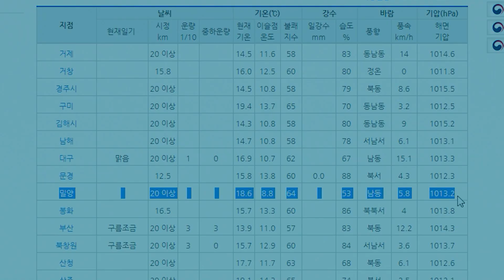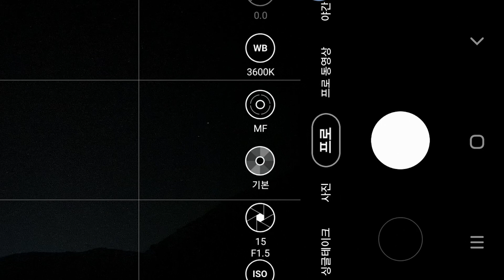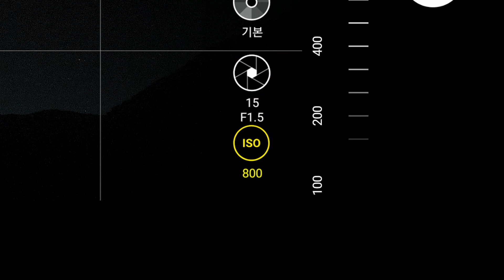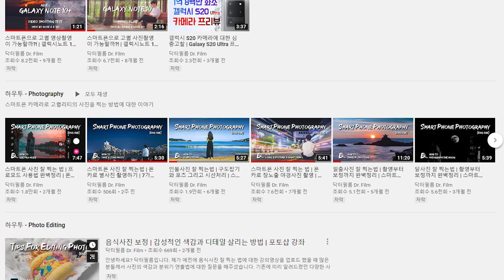스마트폰 사진 잘 찍는법 | 폰카로 은하수 촬영하기 | 카메라 세팅 방법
안녕하세요? 스마트폰으로 세상을 아름답게 담아내기 위해 노력하고 있는 닥터필름 입니다. 오늘은 은하수를 폰카로 찍기 위해서 필요한 카메라 세팅과 촬영 장소에 대해서 알려드리려고 합니다.

은하수를 찍기 위한 사전준비부터 프로모드를 활용한 전문적인 촬영을 위한 셔터스피드, ISO의 세팅 값 그리고 감성적인 사진 연출을 위한 구도와 화이트밸런스 설정까지 모든 것을 상세하게 알려드리기 위해서 노력했습니다.

항상 따뜻한 격려와 응원 해주시는 구독자 여러분들 정말 감사합니다! 궁금하신 사항 있으시면 댓글로 문의 주시기 바랍니다.

# 은하수 타임랩스 영상 출처
유튜브 채널 : Eric Seo

# 촬영 : Galaxy note 10+ & Sony a6400

# 편집
영상 : 프리미어프로
사진 : 포토샵 & 라이트룸

# 음원
Artlist | Family by Josh Leake